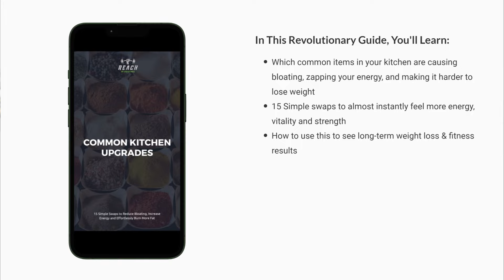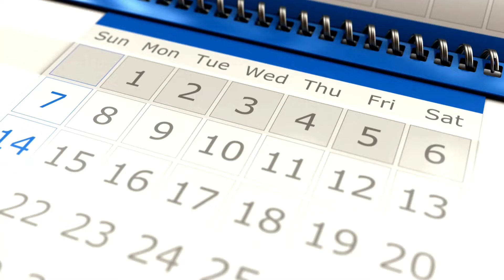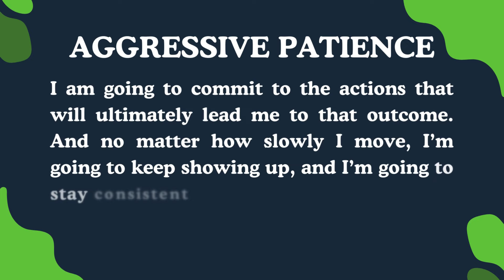This One Practice Will Help You Lose More Weight!? (MINDSET HACK)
Today, I’m sharing a game-changing mindset hack that will help you lose more weight effectively. In "This One Practice Will Help You Lose More Weight!?" I dive into the importance of having the right mindset for weight loss and how shifting your mindset can accelerate your weight loss journey. From tips on maintaining a positive mindset to practical advice on how to implement these changes, this video covers it all. If you're ready to transform your weight loss journey and achieve your goals, you don’t want to miss this!

💪🏻 How To Lose Weight and Keep It Off WITHOUT Dieting or Stepping Foot On a Treadmill.. EVEN IF You Don't Want to Give Up Your Favorite Foods:

👃🏼 What's On My Nose?